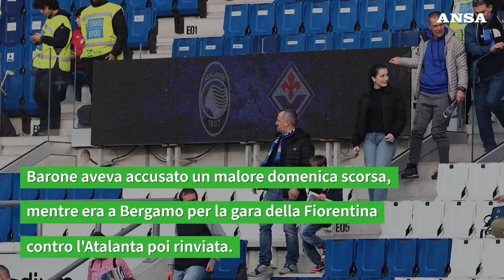Morto il dg della Fiorentina Joe Barone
Domenica scorsa era stato colpito da un malore a Bergamo